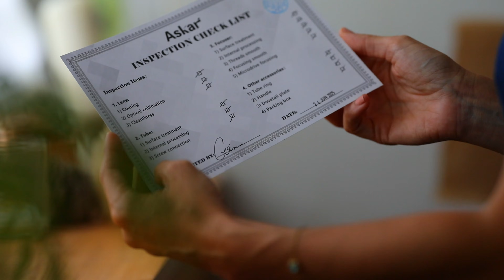TELESCOPIO ASKAR 80ED PARA OBSERVACIÓN ASTRONÓMICA